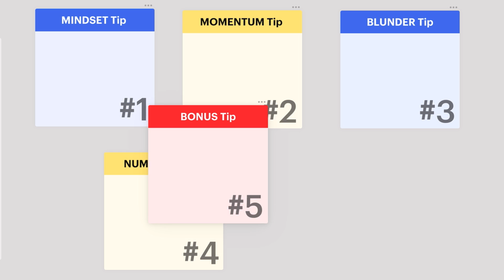Final Tips for GATE 2024 - Last Week